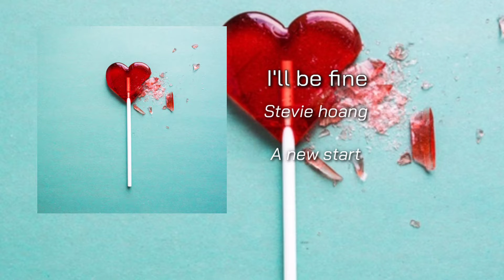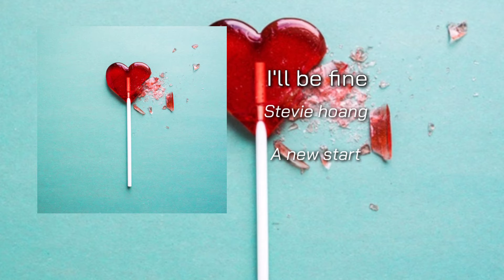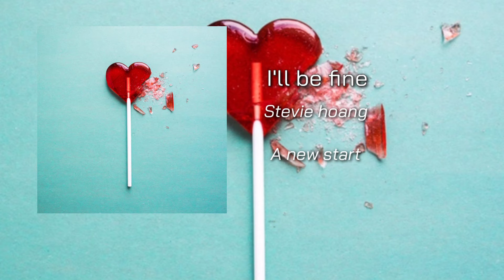I'll be fine - Stevie hoang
Album: A new start
Track 04: I'll  be fine
Artist: Stevie hoang
+ Deluxe Album, October, 2020

Lyrics:

It's better if we don't speak at all, all, all (at all, all, all, at all, all, all)
It's better if we don't speak at all, all, all (at all, all, all, at all, all, all, at all, all, all

Now deep down inside
You know, it cuts like a knife
But I'm too proud to show it
Pain in my chest (it feels)
Like I lost my breath
But she just doesnt know it
So many things that I'm just dying to say
But I can't seem to tell her

It's killing me, to know that she wants to leave
But I'm not gonna beg her to stay (no)
Cause I got my pride, I'm not gonna cry (cry)
There won't be no tears falling from these eyes
Don't need her to see, that it's killing me
So this is what I'll say

You don't have to worry about me
Girl, I'll be fine
You don't have to call me again
Girl, it's alright
You don't have to ask me if I will be okay

You ain't got to tell me that we can still be friends
You ain't gotta make no excuses and pretend
Cause I'll be fine, said I'll be fine
There's no need to call

It's better if we don't speak at all, all, all (at all, all, all [x2])
It's better if we don't speak at all, all, all (at all, all, all [x3])

Now I can't believe, that I fell so deep
And I let my heart so open
Now I gotta try, to keep it inside
These words, are better left unspoken

Cause I still got my pride, I'm not gonna cry
There won't be no tears fallling from these eyes
Don't need her to see
That it's killing me
So this is what I'm saying

Girl I'll be fine (said I'll be fine)
It's better if we don't speak at all

©®™2020 Mobile records